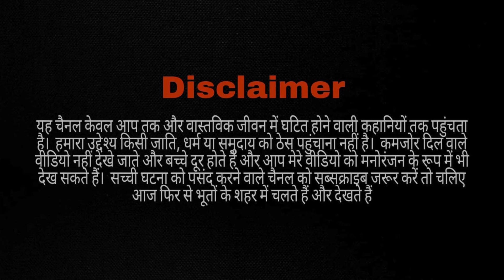Real Black Magic (काला जादू ) को तोड़ने के लिए करना पड़ा हवन !! फिर जो हुआ ? चौक जाओगे आप ??